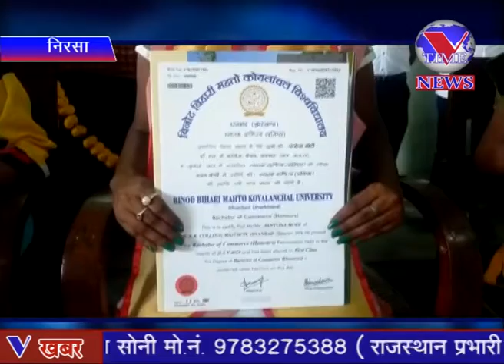दीक्षांत कार्यक्रम के तहत 7 बच्चों को दी गई समाधि